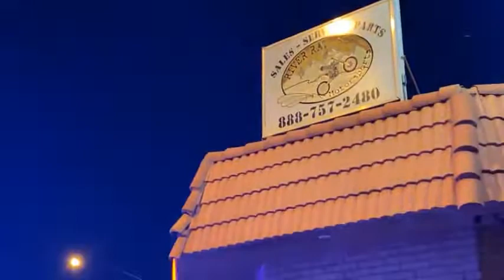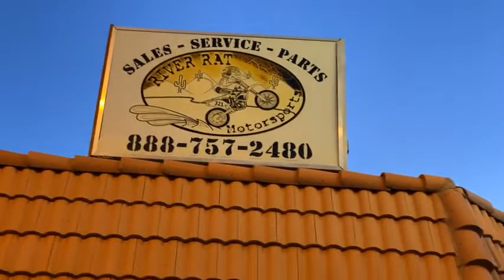River Rat motorsports has been broken into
Once again River Rat motorsports has been broken into during the early morning hours one suspect is in custody we are on scene live￼